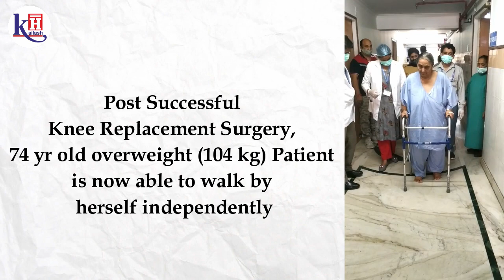Successful Knee Replacement Surgery of 74yr old overweight patient | Kailash Hospital, Sec 27 Noida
74 yr old patient Lilawati, overweight (104kgs) had been suffering from her knee pain for the last 10 yrs was unable to walk painlessly without support. Although earlier she had her left knee replacement done from some other hospital while the recovery was very slow. Her son Mr. Navneet brought her to Kailash Hospital, Sector 27 Noida for her knee treatment & consulted Joint & Orthopaedic Surgeon Dr. Jitendra Gupta who assessed the patient's condition & advised some necessary diagnostics. As the patient was overweight & age was a factor too, Doctor gave needful advice related to treatment. The patient was successfully treated through Knee Replacement Surgery and post-surgery she was stable. Soon after from next day post-surgery, the patient was able to walk by herself with walker support. She was happy with the treatment & her son appreciates the efficiency of the Doctors & healthcare services highly recommending joint replacement surgeries at this hospital.

For all types of Joint Replacement Solutions, Consult our Orthopaedic Surgeons